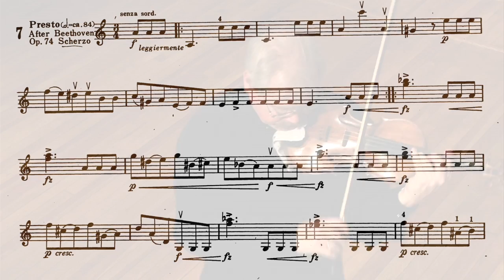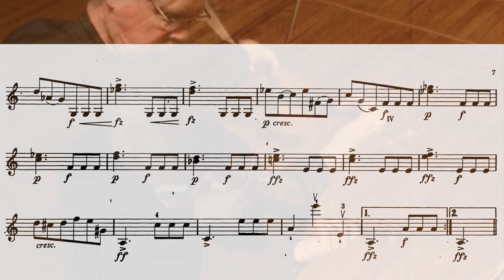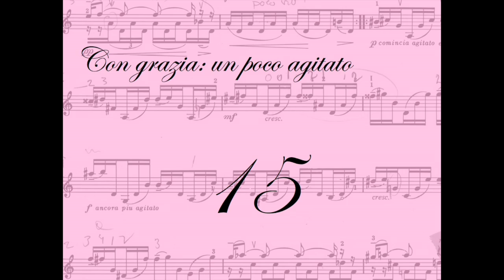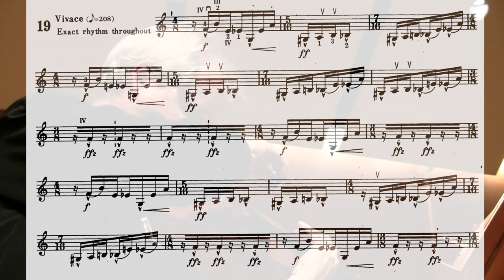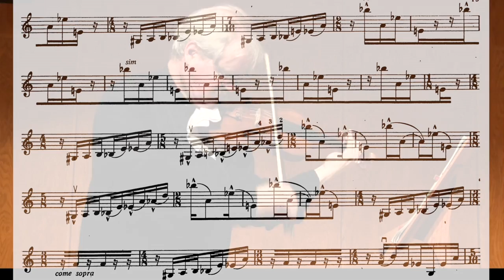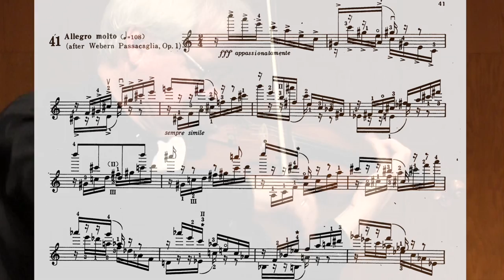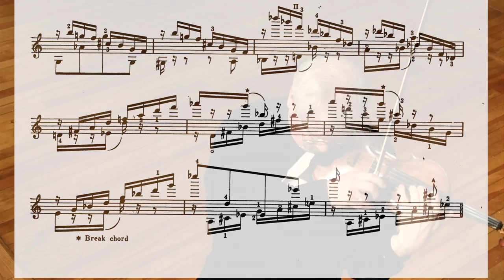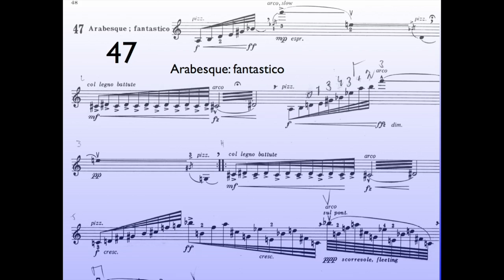Rochberg: Caprice Variations Complete HD 1080p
George Rochberg's Caprice Variations for Solo Violin (1970) performed by Andrew Jennings